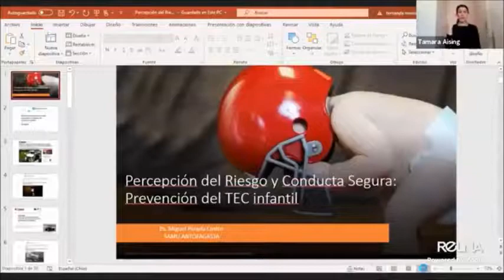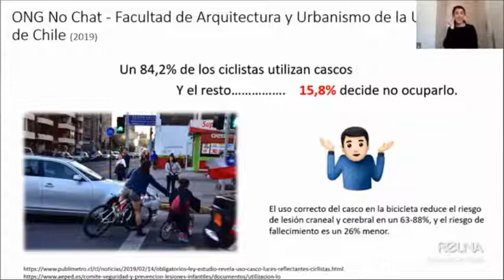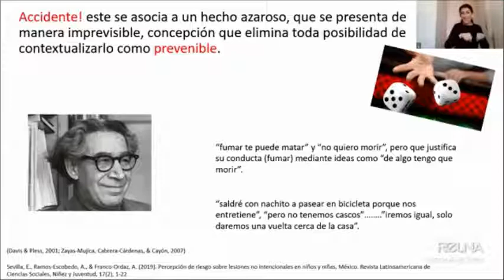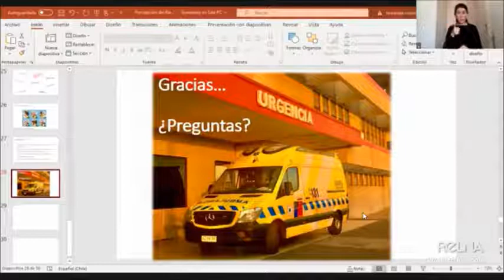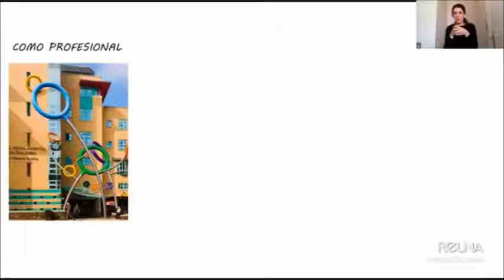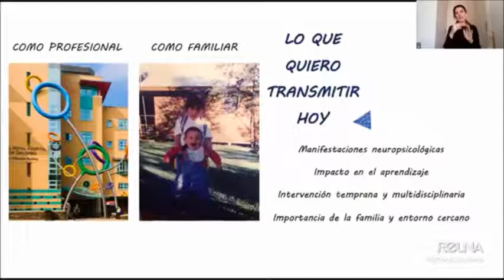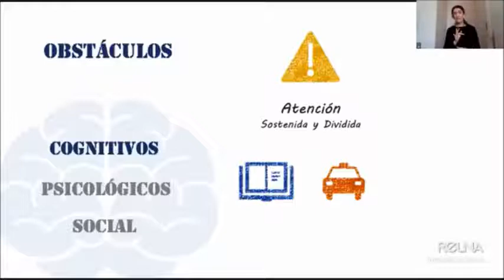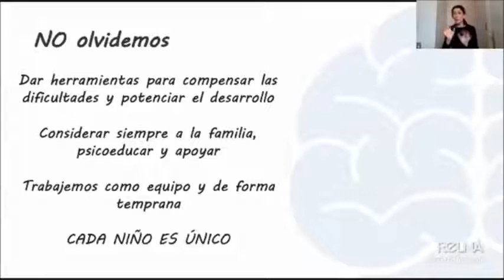Webinar-SeN 1 | ¿Dónde está mi casco?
¿Dónde está mi casco? Lesión cerebral adquirida infantil y problemas de memoria

En el marco de la Semana de la Lesión Cerebral, conversaremos acerca de la importancia de utilizar implementos de seguridad personal y cuáles son las posibles consecuencias de no utilizarlos. Además, conoceremos cuáles son las principales lesiones cerebrales en la infancia, cómo repercuten en la capacidad de recordar y en otras habilidades cognitivas importantes en el aprendizaje.

Los expositores son:
Consuelo Reyes – Neuropsicóloga clínica
Miguel Parada -Psicólogo de Emergencias
Ingrid Luengo – Neuropediatra